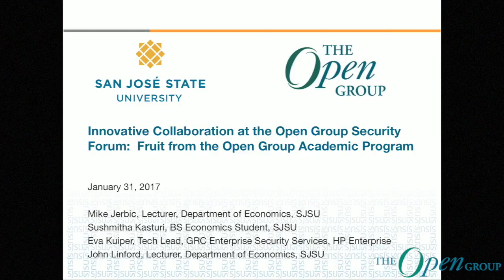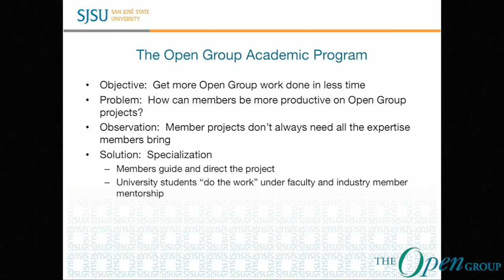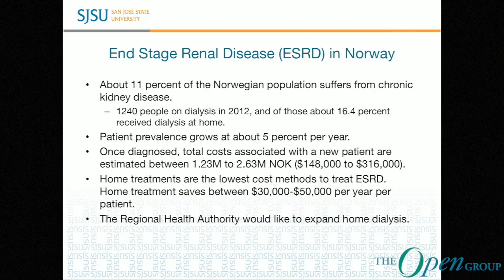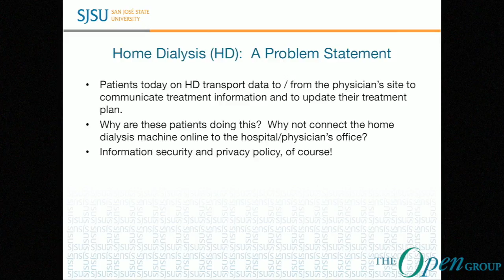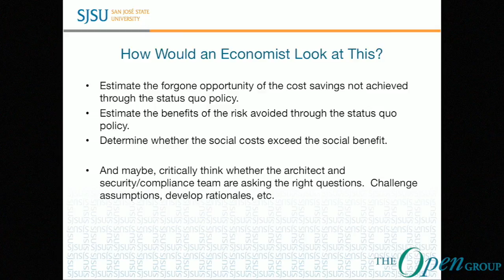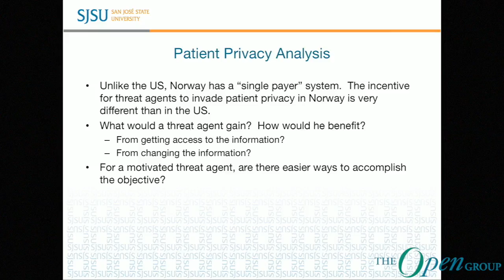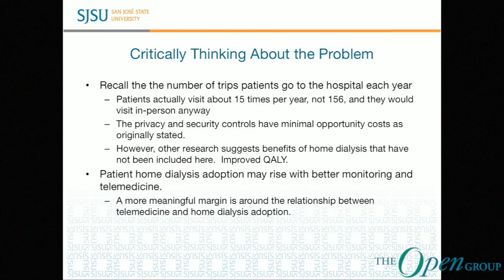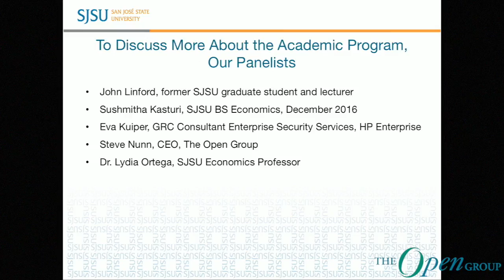The Open Group - Norwegian Regional Healthcare Project & Open FAIR™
Mike Jerbic grew up and worked his entire career here in Silicon Valley. After earning his MS degree in electrical engineering from UC Berkeley, he worked and an engineer and manager in numerous hardware and software product development organizations over a nineteen-year career at Hewlett Packard. In 2003 he started his consulting career and has managed numerous information security projects for clients such as Visa in Foster City. In 2009 he completed his MA in economics at San Jose State University and over the last six year has taught undergraduate classes in microeconomics, macroeconomics, critical reasoning and expression in economics, and, soon, cost-benefit analysis at San Jose State’s Economics Department.
He chaired The Open Group’s Security Forum from 2003 to 2012.

The Open Group San Francisco Event and Member Meeting
Making Standards Work®
San Francisco, USA  - January 30 - February 2, 2017